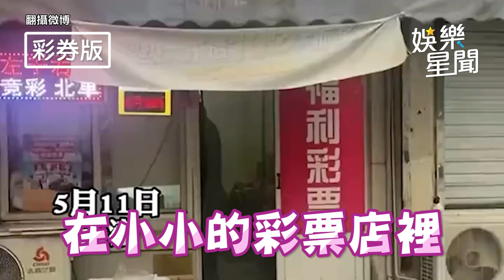「挖呀挖老師」關濾鏡即失戀 抖內男喊退錢！拆夥閨密顏值好高｜三立娛樂星聞